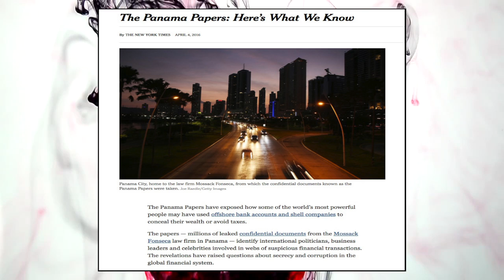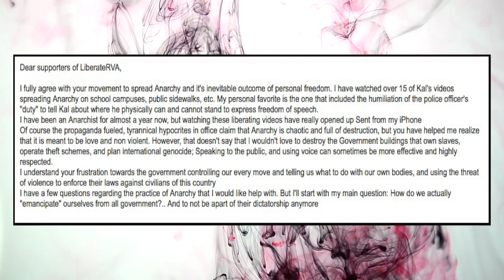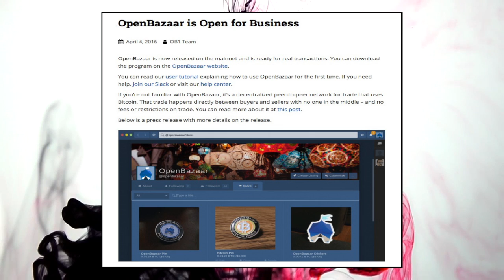Panama Papers, Freedom Through Bitcoin, & Open Bazaar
News From Underground is brought to you by Kal, Herzon and Phil covering government scandals regarding theft evasion havens, achieving freedom through crypto-currency, and the future of market trade through decentralization.

Sources
The Panama Papers: Here’s What We Know

Ⓐ Bitcoin: 1FM1N3FiqAMXM9ZiwWr4ESxqCaRwAYr9ix

Custom Outro: Balamb's Garden (Crunked Feat. Guru)